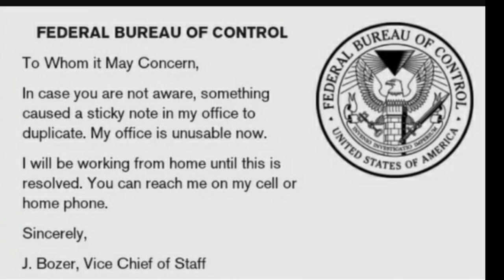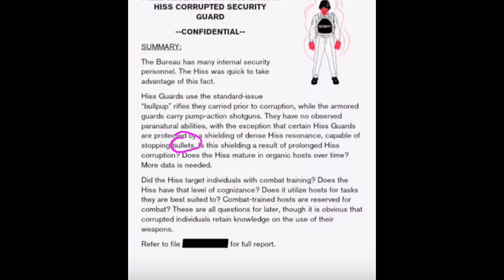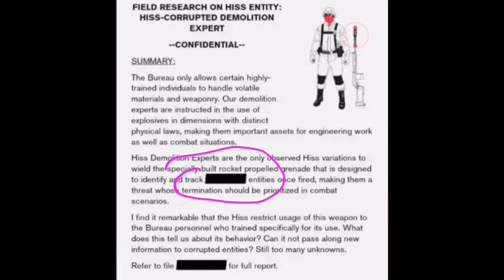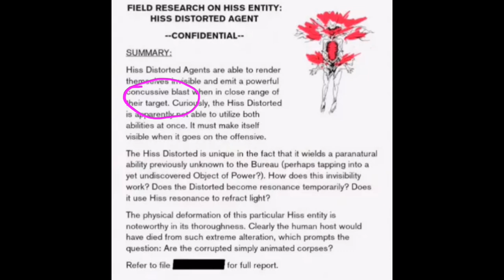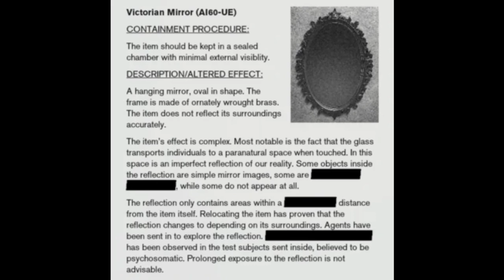How Strong is Jesse Faden - Control Ultimate Edition PS5